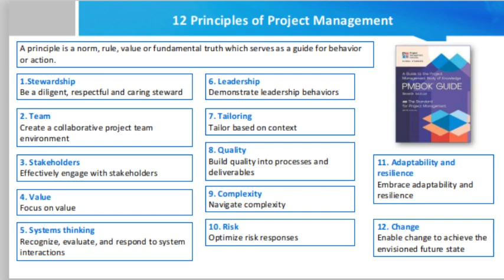12 Principles of Project Management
PMBOK 7 is the short name given to The Standard for Project Management and A Guide to the Project Management Body of Knowledge – (PMBOK® Guide) Seventh Edition, which are bundled together. They form the basics of what you need to know about managing projects, for organizations that follow the PMI approach to getting work done.